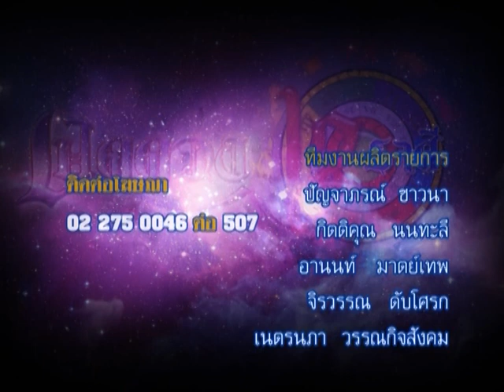รายการเปิดดวง 12 ราศี | 11/09/58 | EP 4/4